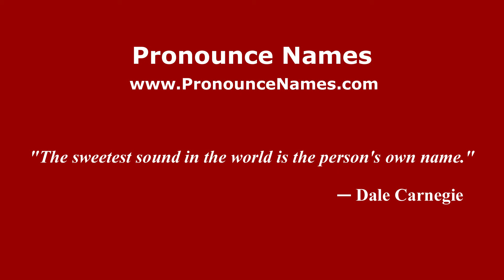How to pronounce Barki (Indonesia/Indonesian) - PronounceNames.com